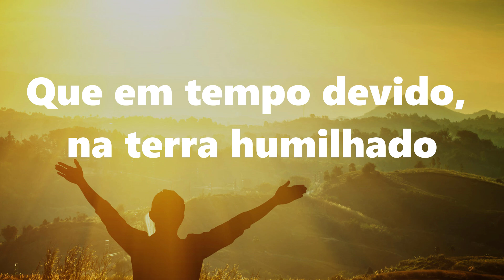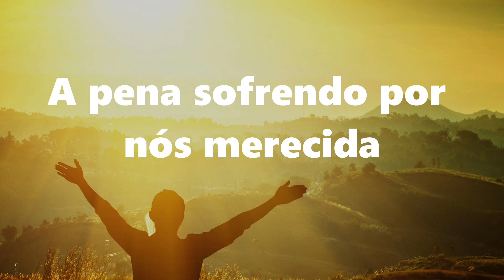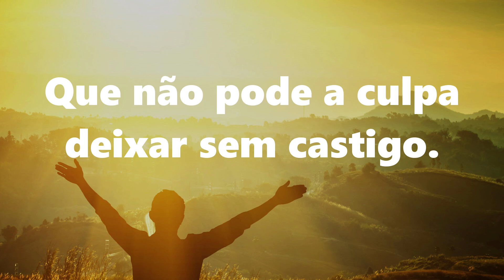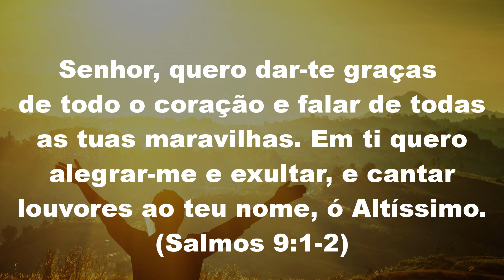12 Cantor Cristão | LOUVAMOS | 105 BPM | Playback e Letra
12 Cantor Cristão | LOUVAMOS | Playback e Letra